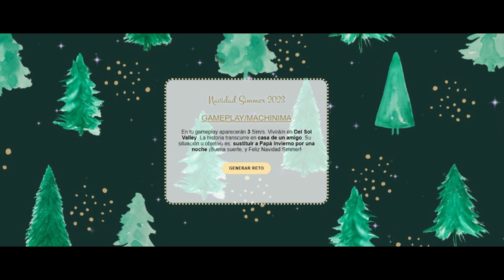De regreso a casa | Navidad Simmer 2023: Un Reto Navideño | Machinima Sims 4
❄️sims4colaboracion
❄️Hola a todos vampiritos hoy traigo a ustedes un machinima que forma parte de una colaboración, gracias @ingridzcoco por invitarme ❄️
❄️Lo siento por no hablar un poco en el video ya que fueron semanas difíciles para mi, lo siento si no es de su agrado pero di lo mejor de mi, quería hacer algo mas largo pero por el tiempo me vi limitada
❄️Usé dos generadores para dar mas historia jajaja /reencontrarse con su familia y reemplazar a papá invierno /

❄️Si te ha gustado el vídeo no olvides en darle like 😊

❄️Grabación: Fraps
❄️Edición de vídeo: Sony Vegas Pro 15 // Filmora 11
❄️Edición de miniaturas: Photoshop CS6
❄️Efectos: After Effects